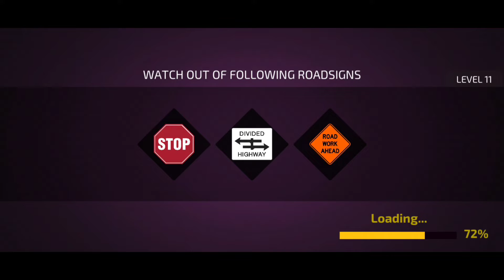CHALLENGES LEVELS 1-12 |DRIVING ACADEMY CAR SIMULATOR GAMEPLAY#14